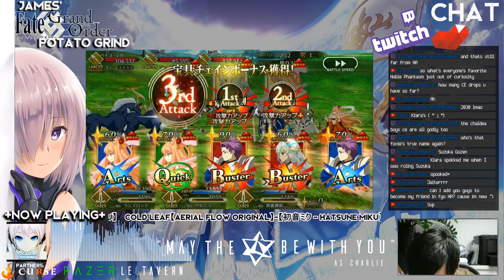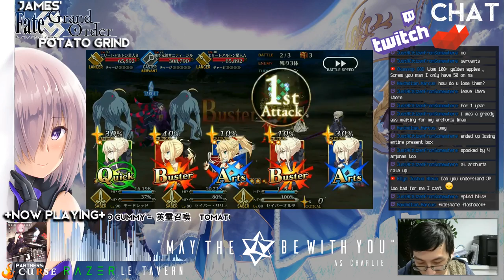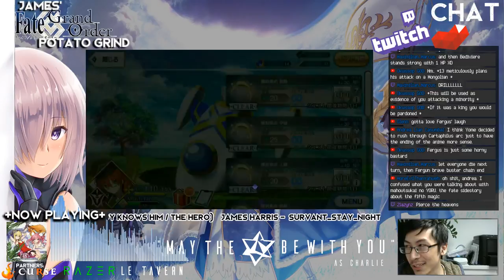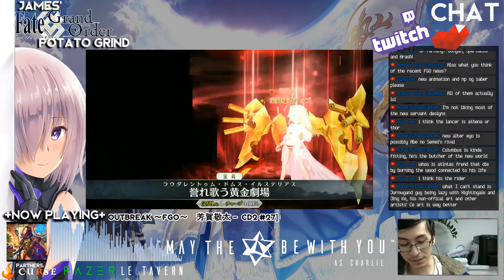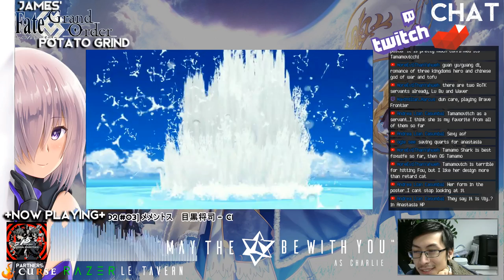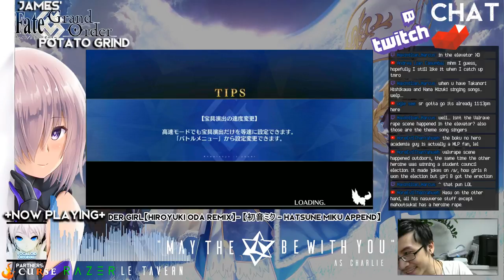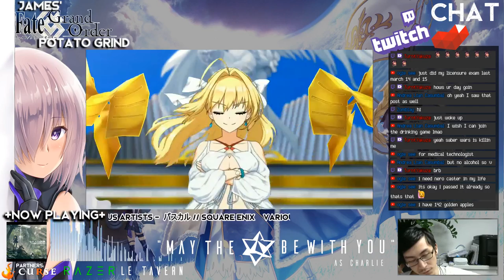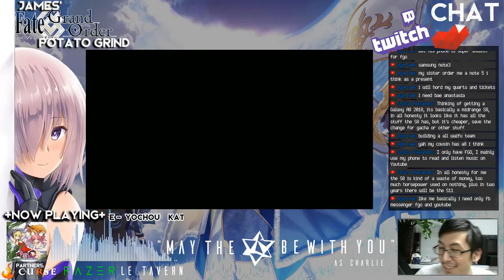sumanai - Fate/Grand Order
Follow our streams live at Twitch!

Partnered with Curse Gaming and Razer